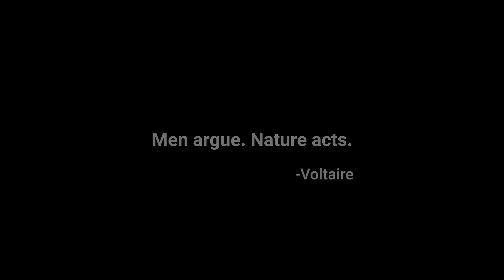Climate & Human History | OER Project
For millennia, Earth’s climate dictated humanity's existence. Eventually the human ability to innovate changed the dynamic and caused significant changes to our planet. Explore how we got here and the solutions we need to move forward with Climate Project, a free social studies course.